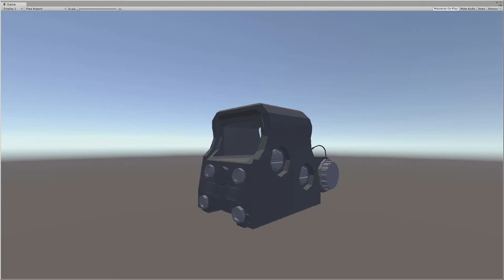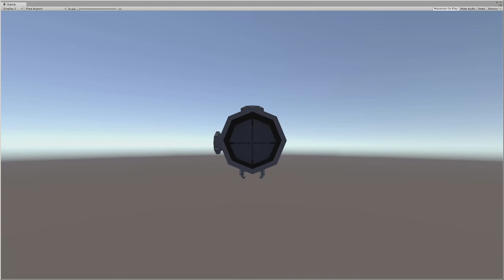Unity 3D - Dynamic Sight WIP #1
Hey GUYS !

Short video of what on the scope part of my "Low Poly Modern Weapons Pack" asset in the Unity Asset Store ! WIP :)

Bye !